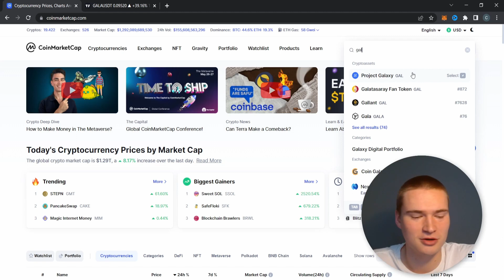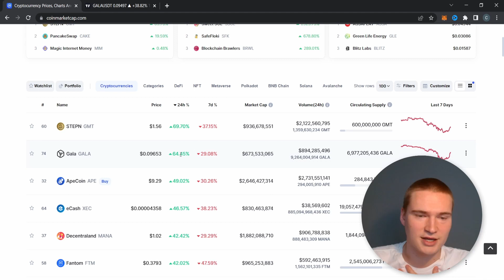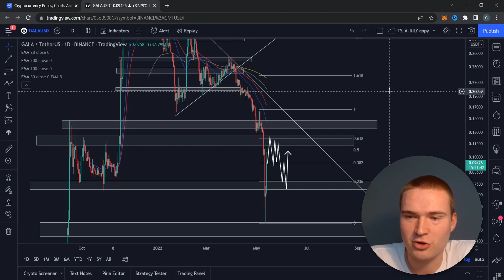$GALA EXTREMELY STRONG RIGHT NOW! | GALA PRICE PREDICTION & ANALYSIS 2022!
GALA TOKEN PRICE PREDICTION 2022